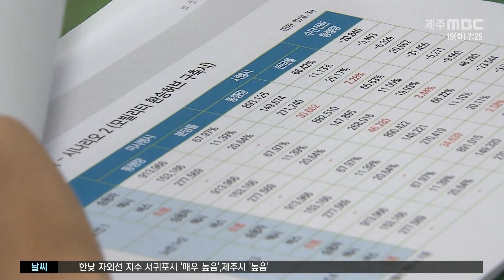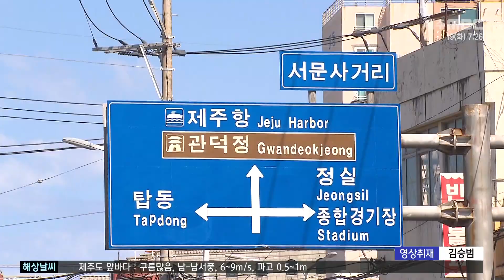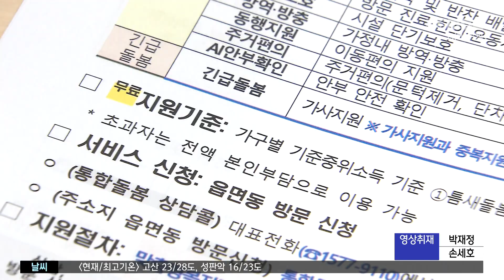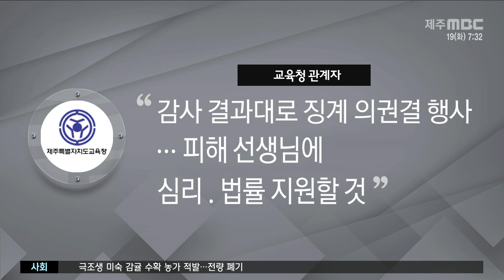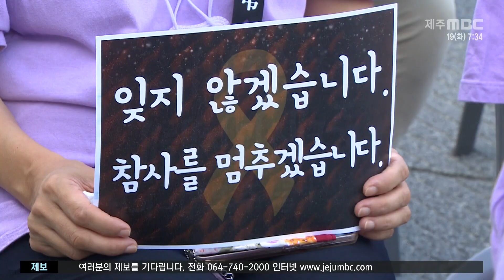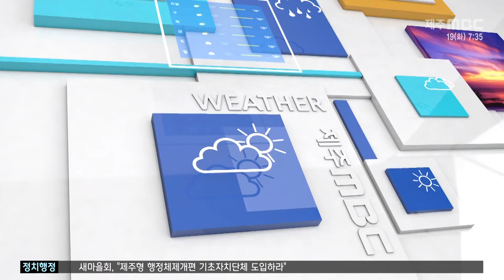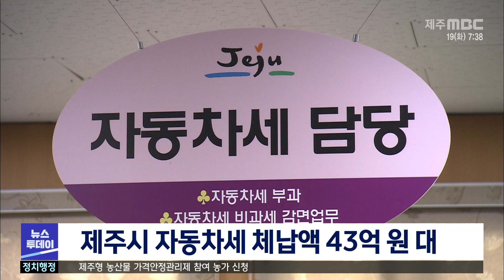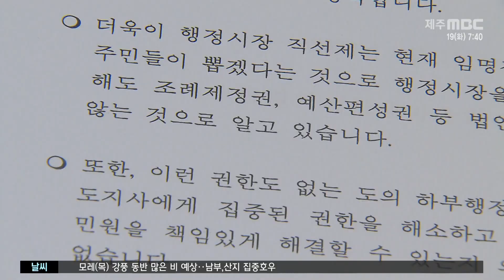뉴스투데이│2023년 9월 19일화